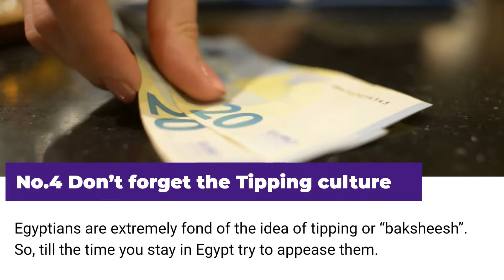Egypt Tours from Canada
If you’re a resident of Canada and are intrigued by the fascinating Egypt attractions, then these travel tips will make your trip exceptionally memorable. Egypt Key Tours is a travel company in Egypt that has helped a big number of Canadians plan their Egypt trip. So, without making any delays watch this video to know what the country of Egypt has got for you!